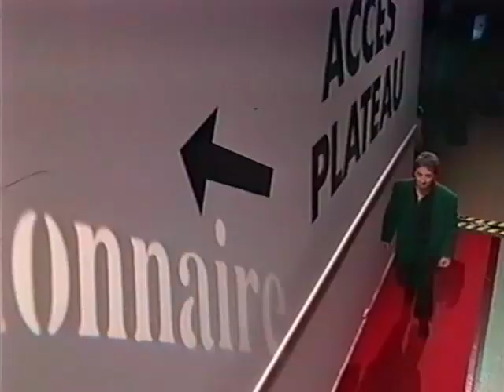Le millionnaire 1996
Millionnaire filmé aussi des gradins, et le grand père Pommier qui converse avec Philippe Risoli ah ahah passage tété  le 19.01.96